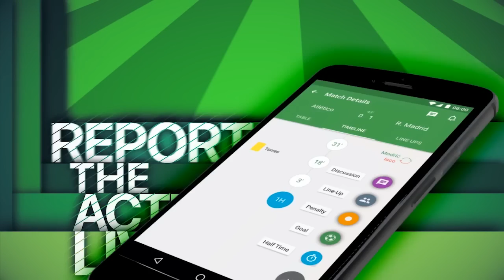O que acontece se o Alex Hunter PERDER TODAS AS PARTIDAS DA CARREIRA?? | FIFA 17 ‹ SHERBY ›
Este vídeo é um oferecimento de PsnGamesBH! Lançamentos a partir de 50 reais.
Digitando o código "SHERBY" você terá um desconto de 5% em todas as suas compras.

Baixe de GRAÇA o aplicativo do CrowdScores !!

► Deixa ai o seu CURTIR, se você gostou é claro.

► COMPARTILHA ai com a galera que você acha que vai curtir também.

► Manda ai o seu COMENTÁRIO.